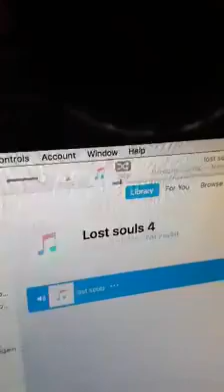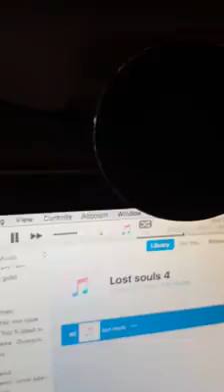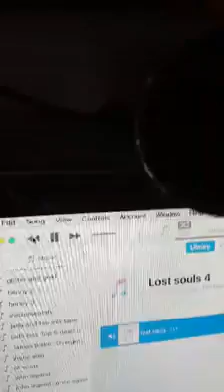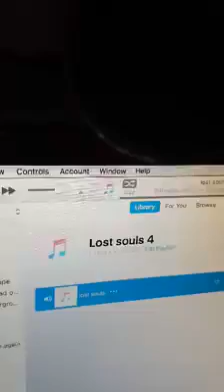Mahogany raye - Lost Souls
Black power music for change.